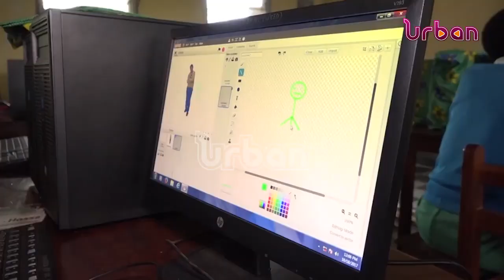MPs call for quota system in students loan scheme